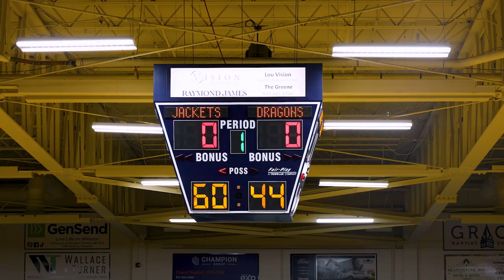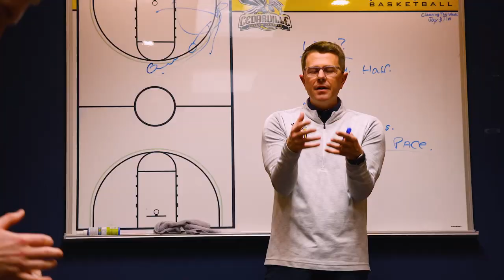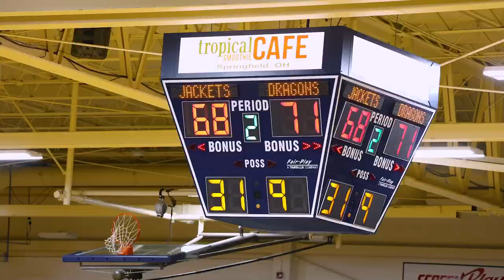Cedarville Men's Basketball vs Tiffin